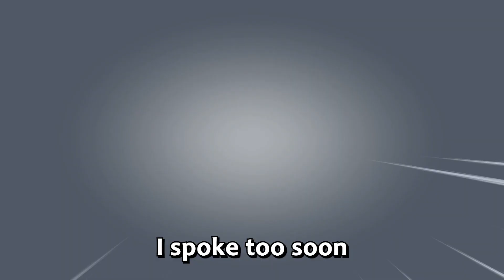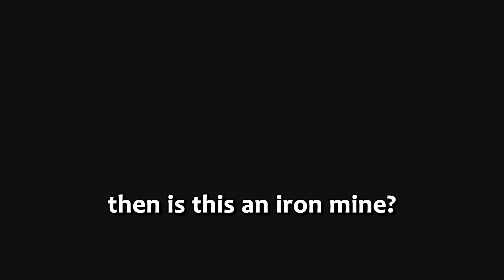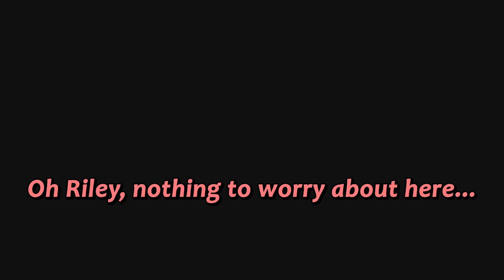Teaming Up With RILEY in the Iron Island Ore Mines! | Pokemon Brilliant Diamond - Episode 20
It's time to relive the nostalgia of Pokemon Diamond on Nintendo Switch! While Pokemon Legends: Arceus took place in Sinnoh's past in the Hisuian region, this remake launches us into a future Sinnoh! I'm so going to get lost in the Grand Underground! :) ◆ Expand for more!